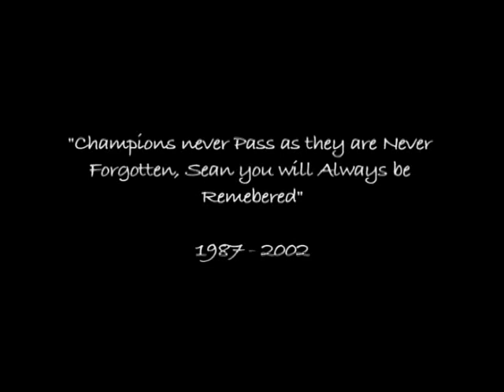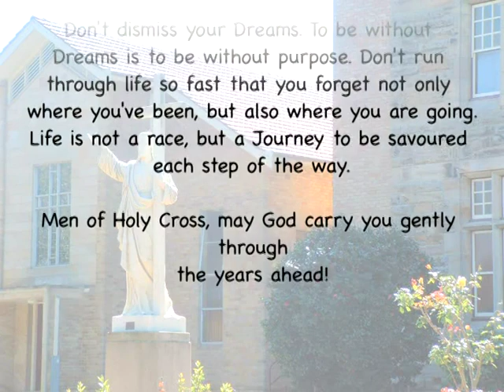Holy Cross Ryde Year 12 DVD 2004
Such cringe, found this cleaning out my old DVD's.